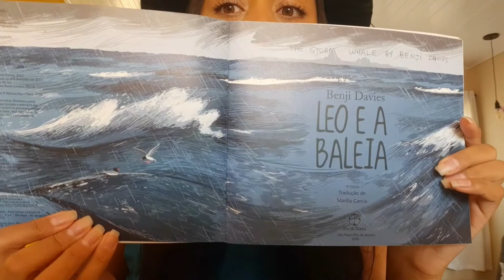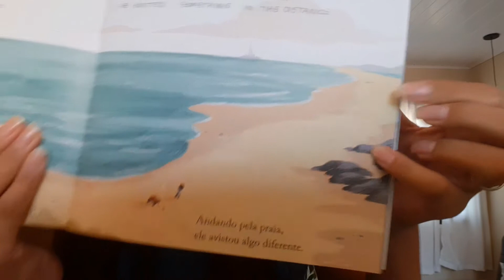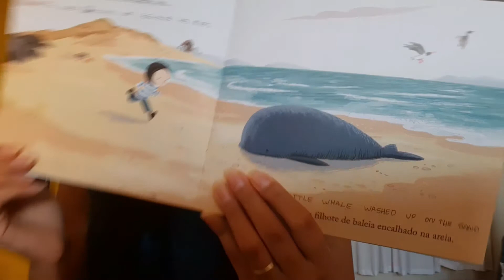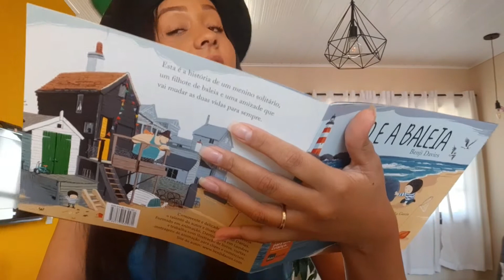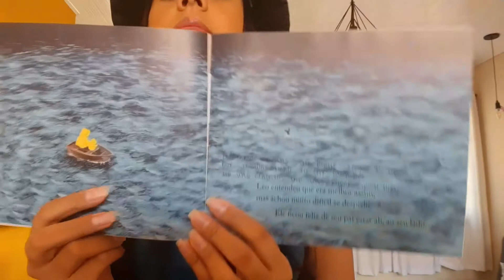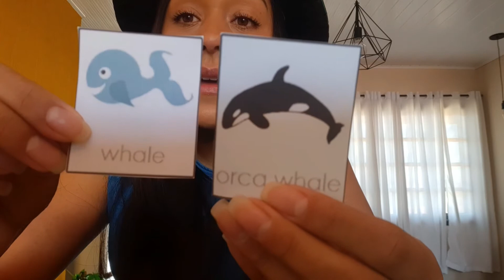Level V & VI - 7th class - Row your boat! - Miss Suelen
Level V & VI
- 7th class
- Theme: Row your boat!
- Miss Suelen

Today's class you will need:

- Egg Box
- Paint
- Brush
- Two Barbecue Sticks
- Scissors
- Two papers cut as a triangle

Get ready and have fun!